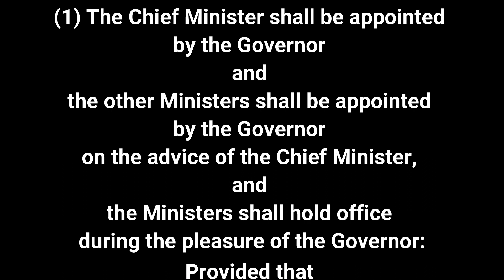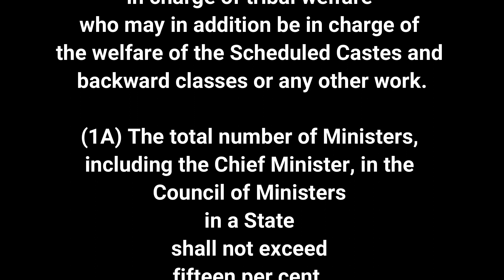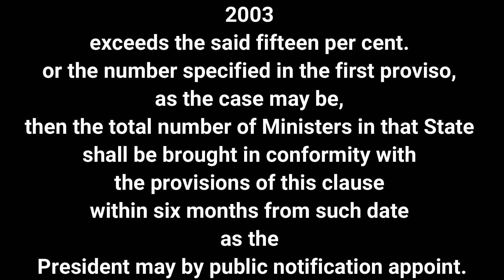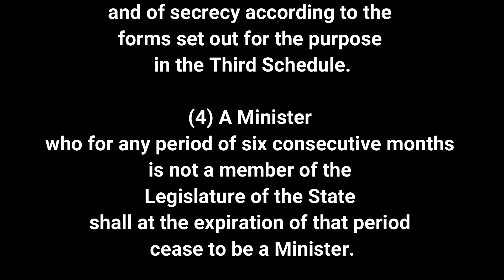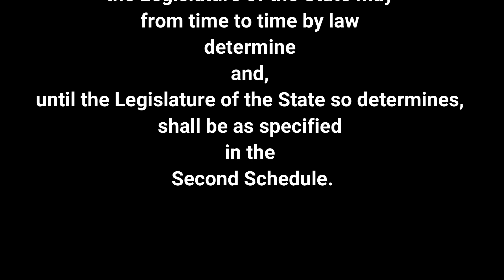ARTICLE 164 | Listen and Share an article every day| THE CONSTITUTION OF INDIA, Part-VI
THE CONSTITUTION OF INDIATHE CONSTITUTION OF INDIA
Presented by
Sreedhar.G

PART VI
THE STATES
CHAPTER II.—THE EXECUTIVE

Article-164.
Other provisions as to Ministers.

(1) The Chief Minister shall be appointed
by the Governor
and
the other Ministers shall be appointed
by the Governor
on the advice of the Chief Minister,
and
the Ministers shall hold office
during the pleasure of the Governor:
Provided that
in the States of [Chhattisgarh, Jharkhand],
Madhya Pradesh and [Odisha]
there shall be a Minister
in charge of tribal welfare
who may in addition be in charge of
the welfare of the Scheduled Castes and
backward classes or any other work.

(1A) The total number of Ministers,
including the Chief Minister, in the
Council of Ministers
in a State
shall not exceed
fifteen per cent.
of the total number of members of the
Legislative Assembly of that State:

Provided that
the number of Ministers,
including the Chief Minister in a State
shall not be less than twelve:

Provided further that
where the total number of Ministers
including the Chief Minister
in the Council of Ministers
in any State
 at the commencement of
the Constitution (Ninety-first Amendment) Act,
2003
exceeds the said fifteen per cent.
or the number specified in the first proviso,
as the case may be,
then the total number of Ministers in that State
shall be brought in conformity with
the provisions of this clause
within six months from such date
as the
President may by public notification appoint.

(1B) A member of the Legislative Assembly of a State
or either House of the Legislature of a State
having Legislative Council belonging to
any political party
who is disqualified for being a member of that House
under paragraph 2 of the Tenth Schedule
shall also be disqualified to be appointed as a Minister
under clause (1)
for duration of the period commencing from
the date of his disqualification
till the date on which
the term of his office as such member would expire
or
where he contests any election to the
Legislative Assembly of
a State
having Legislative Council,
before the expiry of such period,
till the date on which he is declared elected,
whichever is earlier.

(2) The Council of Ministers shall be
collectively responsible to the
Legislative Assembly of the State.

(3) Before a Minister enters upon his office,
the Governor shall
administer to him the oaths of office
and of secrecy according to the
forms set out for the purpose
in the Third Schedule.

(4) A Minister
who for any period of six consecutive months
is not a member of the
Legislature of the State
shall at the expiration of that period
cease to be a Minister.

(5) The salaries and allowances of
Ministers shall be such as
the Legislature of the State may
from time to time by law
determine
and,
until the Legislature of the State so determines,
shall be as specified
in the
Second Schedule.